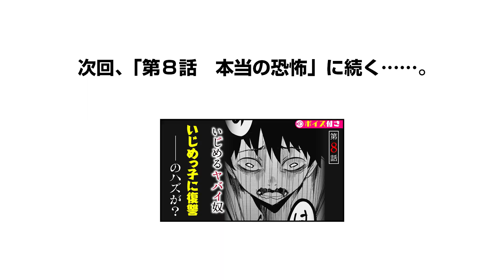【閲覧注意】ヤらなきゃヤられる。窮地でとった衝撃の行動とは！？『いじめるヤバイ奴』第7話【ボイコミ】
ただの“いじめ”ではありません。

「マガジンポケット」にて大人気連載中！
『いじめるヤバイ奴』（中村なん）

仲島は、クラスで「いじめっ子」として君臨していた。いじめの対象は儚げな女の子・白咲さん。暴虐の限りを尽くし、毎日のように彼女はいたぶられた。その状態をクラスの皆は見て見ぬふり。止めようものなら、次は自分が標的になってしまうから。憑りつかれた様に「いじめ」を行う仲島。その様子は明らかに何かが狂っていた。なぜ、彼は蛮行に及ぶのか。その実態は恐るべきものだった――